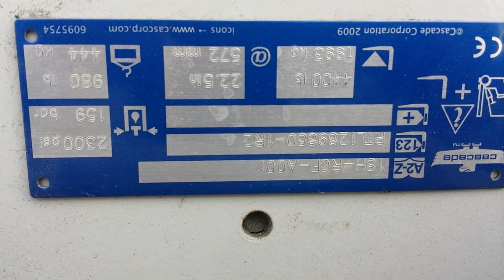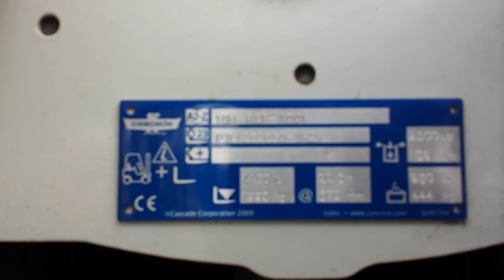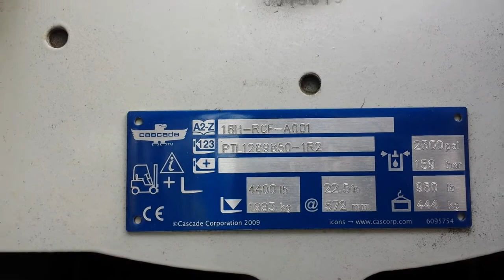Cascade Forklift attachment Paper Roll Clamp Forklifts of Portland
Cascade 18H-ROF-A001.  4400lbs at 24inch load center.  For sale fob Portland Oregon.   Fork lift